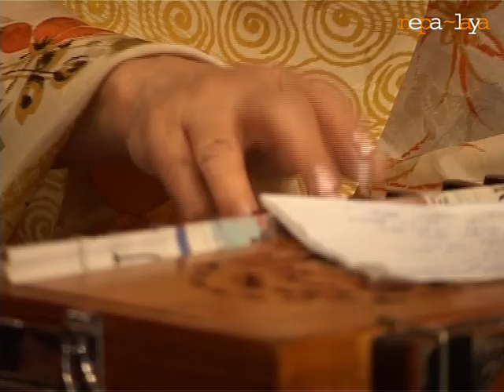Shanti Thatal - Aandhi Huri (आँधी हुरी)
Recorded live during 'Paleti with Shanti Thatal - September 2008'

Aandhi Huri
Shanti Thatal
Lyrics by Kul Singh Ranapaheli
Composed by Shanti Thatal

आँधी हुरी
शान्ति ठटाल
शब्द: कुल सिंह रनपहेली
सङ्गीत: शान्ति ठटाल

Lyrics:
आँधी हुरी बतासहरूमा
फूल सबै नै झरिसकेछन्

विश्वास रोपेँ यो छाती भित्र
काँडा बनेर उम्रिदिएछ
हाँसुँ भन्थेँ तिमीलाई हेरेर
हेर्ने आँखा आँसु भरेछ
आँधी हुरी बतासहरूमा
आँधी हुरी

रत्न भनी यी टिपेको मैले
बिहानको आँसु शीत रहेछ
जीवन यो यहाँ सुन्दर होइन
व्यथाहरूको गीत रहेछ
आँधी हुरी बतासहरूमा
आँधी हुरी

Aandhi huri batasaharuma
Phool sabai nai jharisakechhan

Wishwas rope yo chhati bhitra
Kanda banera umridiechha
Hansu bhanthe timilai herera
Herne aankha aansu bharechha
Aandhi huri batasaharuma
Aandhi huri

Ratna bhani yi tipeko maile
Bihanako aansu shit rahechha
Jeevan yo yaha sundar hoina
Wyathaharuko geet rahechha
Aandhi huri batasaharuma
Aandhi huri

Recording Code: P843

Co-ordinator: Aavaas
© nepa~laya